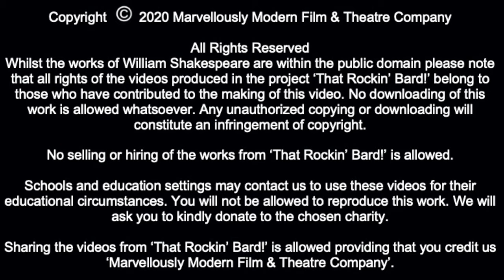Sonnet 62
Original music for Marvellously Modern Film and Theatre Company Project to raise money for Mousetrap Theatre Projects